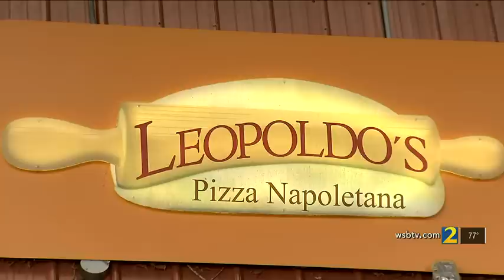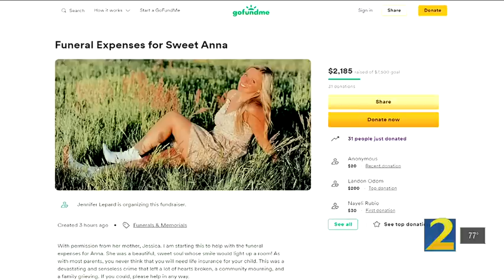Univ. of West Georgia professor charged with murder of 18-year-old student | WSB-TV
Carrolton police say a University of West Georgia professor faces murder charges in connection to the death of an 18-year-old student on Saturday morning.

app=desktop&sub_confirmation=1